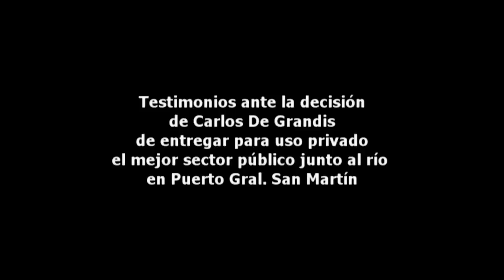PGSM Testimonios ante Entrega del Puerto Municipal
El Viernes 7 de Diciembre 2012 se realizaó un acto ante la entrega para uso privado del mejor lugar público junto al río en Puerto General San Martín. El responsable es el intendente de Puerto Gral. San Martín: Carlos De Grandis, Luego del acto una CARAVANA organizada por los jóvenes y apoyada por numerosas familias, recorrió muchas calles de la ciudad. En una maniobra ya denunciada en la justicia, De Grandis entregó parte del puerto municipal por 30 años a la Cooperativa de Trabajos Portuarios, sin llamar a Audiencia Pública, ni Consulta Popular, ni registro de oposición, ni concurso de ideas ni licitaciones, nada. Otra cobertura exclusiva de NUEVAREGION.COM, único medio presente. Hay notas con fotos y más videos la seccion PUERTO de
Este video se puede difundir libremente citando la fuente: NUEVAREGION.COM